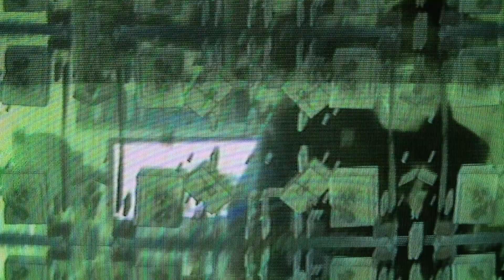Saint Icky "Casablanca" [OFFICIAL VIDEO]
Saint Icky "Casablanca"
Track 02 of "S.Ick Not Sick"
Produced by KZMO